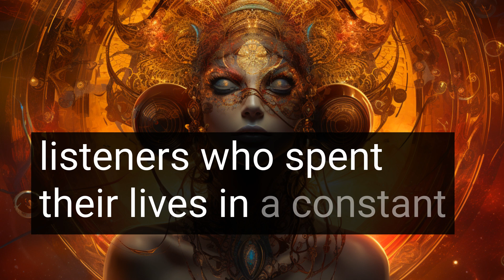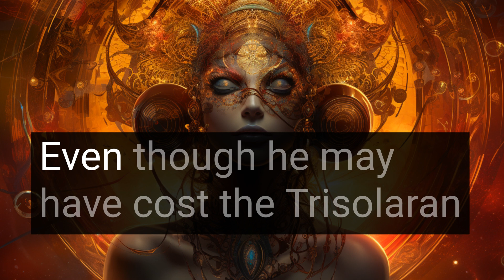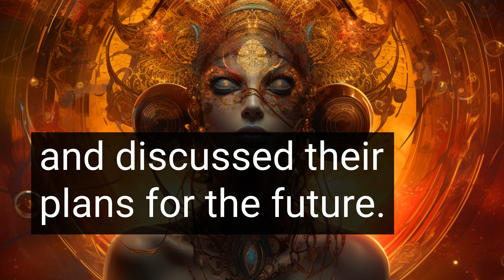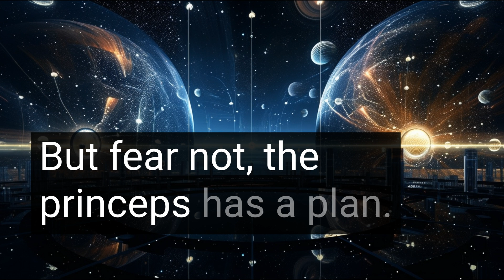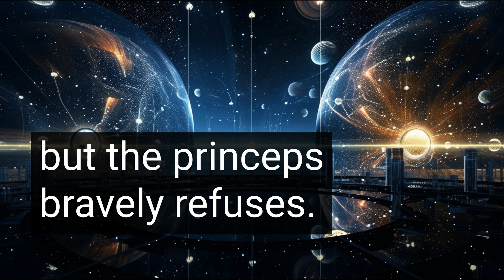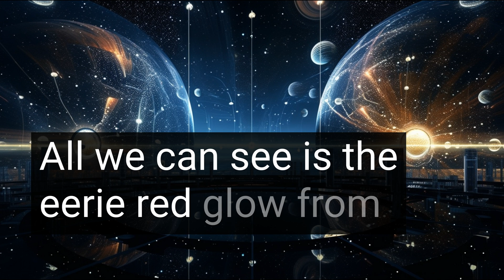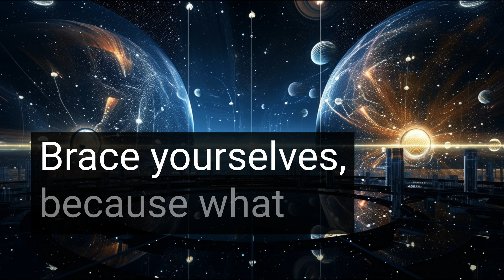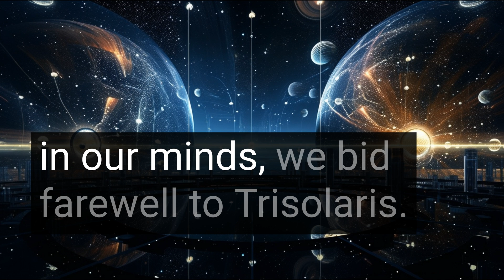Three Body Problem Book Summary [9 of 10]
Get ready for the Three Body Problem on Netflix! Watch our chapter by chapter book summary.  Chapters 32-33.

00:00 Chapter 32: Trisolaris - The Listener
04:08 Chapter 33: Trisolaris - Sophon